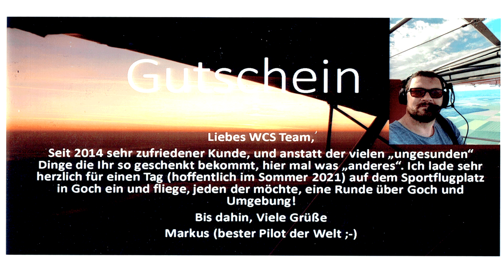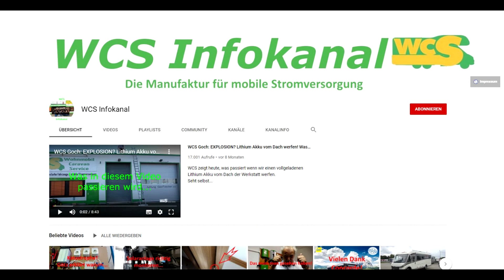WCS Goch: Alles muss raus!